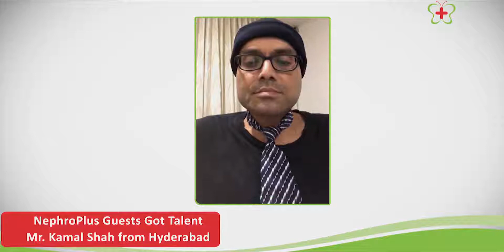Guest Got Talent Season 2 Special Entry